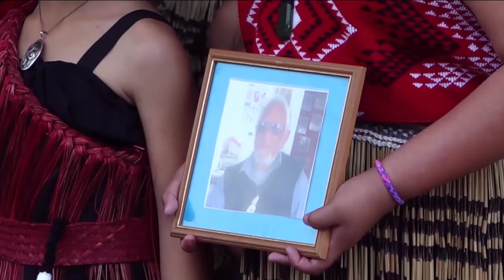Waikare School | Te Ahuareka o Ngatihine 2019